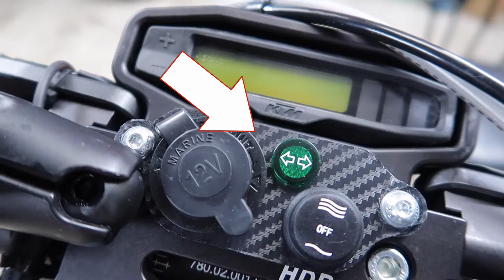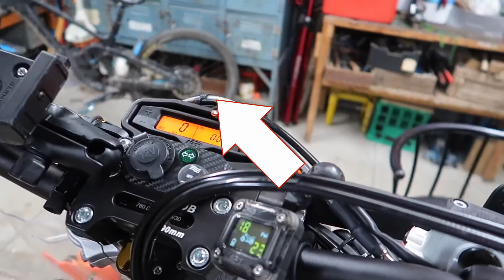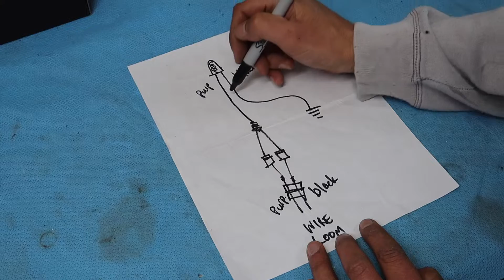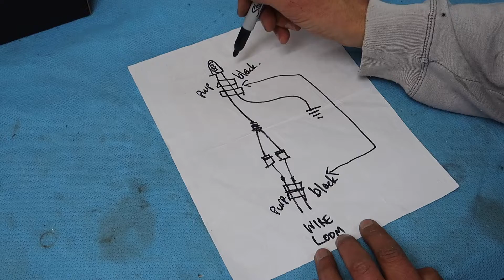How to stop all four LED indicators flashing at the same time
Replaced your standard globes with LEDs? Want the dash indicator light to flash too? Here's how to get it right.

You *could* just pull the dash globe and the LED's will work fine, but here I go though how to get all four LED indicators AND the dash light flashing correctly by using diodes.

The diode I used is a 1N5408, which is a 3A diode. I doubt you need 3A for indicators (1A would be ample) but these are what I had lying around.

Like this vid?

My camera gear:
- Helmet mount: Sony FDR X3000
- Sony AS300
- Canon G7X II
- Canon 70D
- iPhone 11